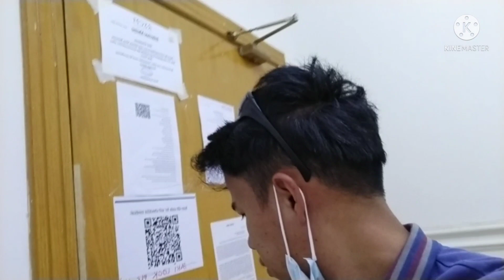Ice Cream only One Riyal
Saudi,Riyadh Ice Cream